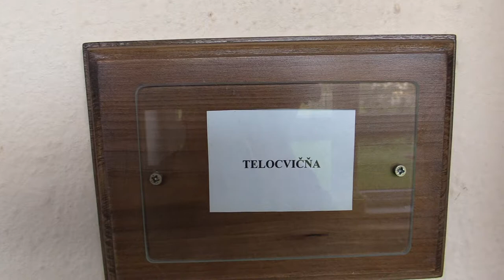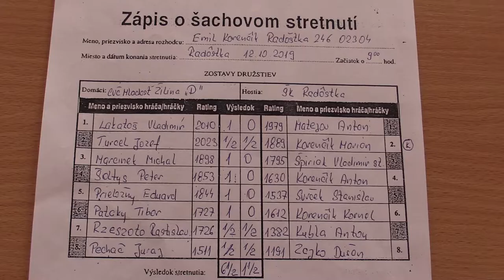2.5.3. Marcinek Michal - Špiriak Vladimír 1 - 0